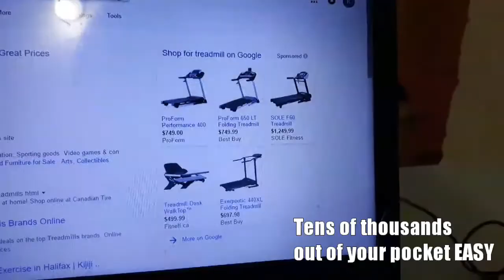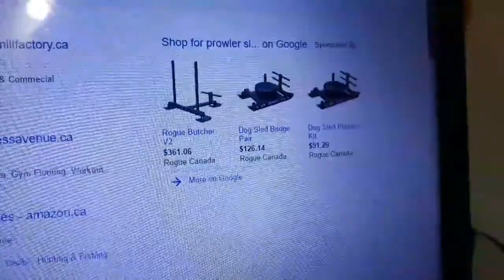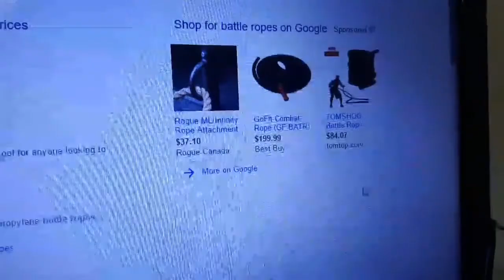Exploring Fitness Careers: Gym Owners | Commercial Gyms Are Expensive!